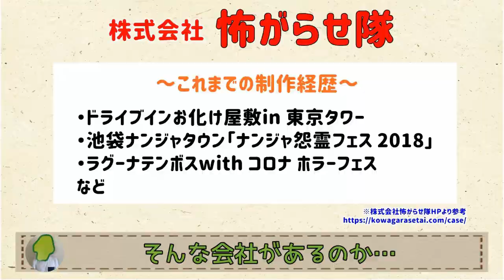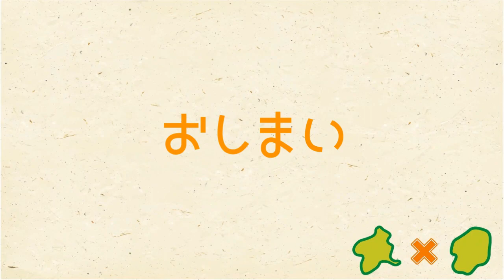【60分間、降りられない!?】赤字に苦しむ鉄道に、ゾンビ列車が誕生【群馬と栃木の「おとなり劇場」】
新しい企画で挑戦するわたらせ渓谷鐡道の企画列車！絶対たのしい！